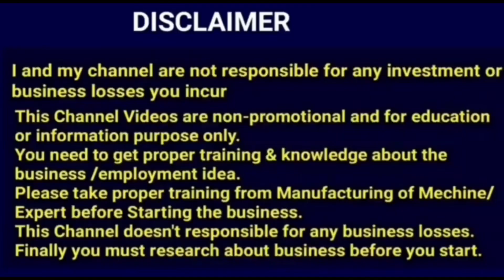Facts About Guntur Karam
1:👇👇 ఈ కింద ఉన్న లింక్ ని క్లిక్ చేసి నా ఛానల్ లో ఉన్న అన్ని వీడియోలు చూడగలరు 👇👇